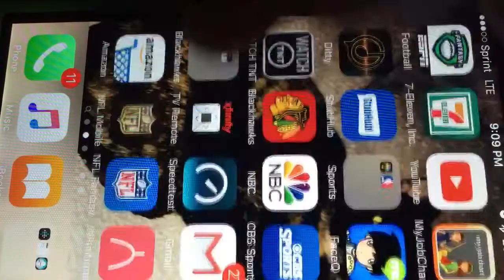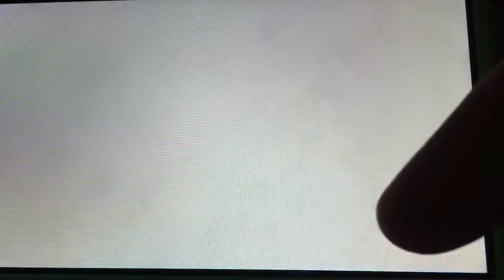Boom Beach #1: Using those diamonds